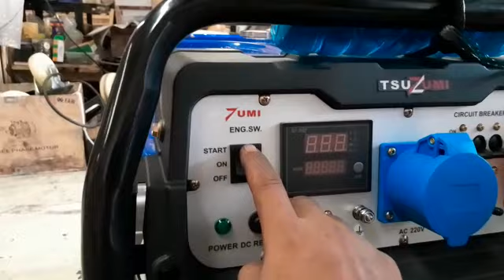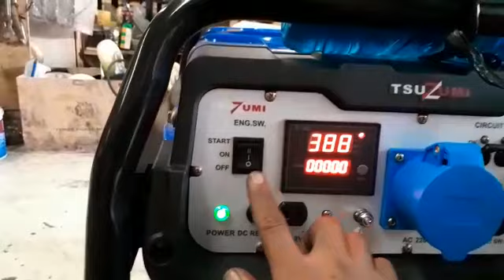Genset 10kva 3phase TSUZUMI TG10000-3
Gasoline genset ( genset bensin ) warna biru diamond new model
Merk : Tsuzumi
Type: TG 10000 -3
Output 380v ( 3 phase ) Maks 10 kva
Rated power: 9.3 kva
Starting: recoil & electric
Frequency: 50 hz
Engine type: air cooled, single cylinder , OHV, 4-stroke gasoline engine
Displacement: 458.5cc
Speed: 3000 RPM
Lube oil capacity: 1.1 L
Fuel tank capacity: 28 L
Dimension (cm): 72 x 53 x 61
Weight (kg): 97